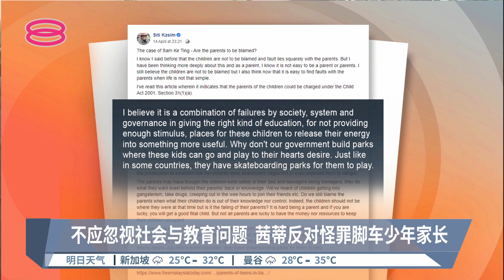不应忽视社会与教育问题 茜蒂反对怪罪脚车少年家长【2022.04.16 八度空间华语新闻】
【不应忽视社会与教育问题  茜蒂反对怪罪脚车少年家长】
蚊型脚踏车案该从疏忽照顾孩子的角度提控父母？西蒂卡欣认为，那是社会制度的失败，不该怪罪父母。

【今日主播】陈薇薇 & 周秀洋